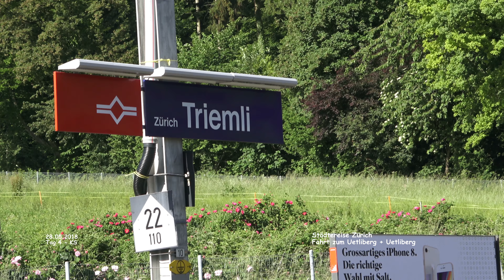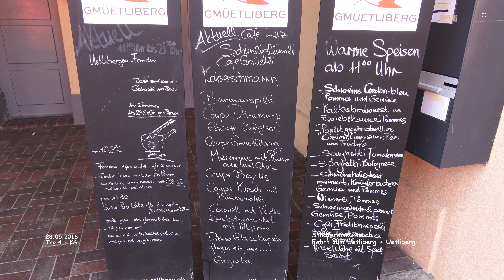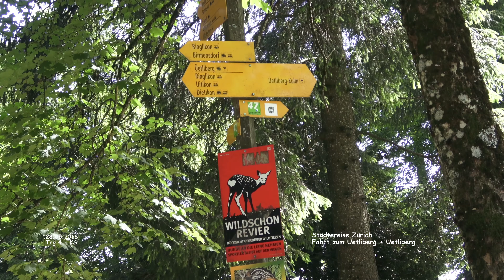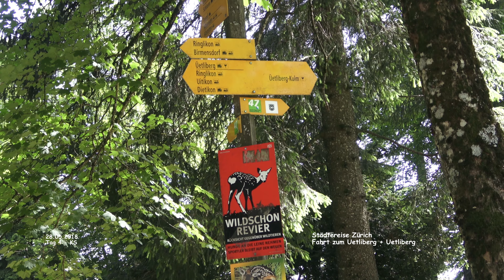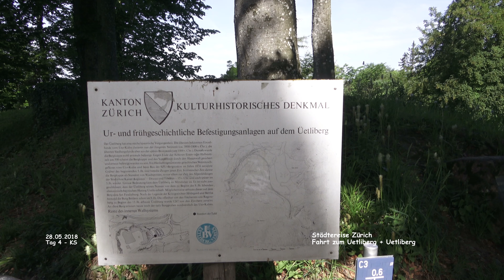Fahrt zum Uetliberg + Uetliberg Gipfel - Zürich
Zürich - Städtereise